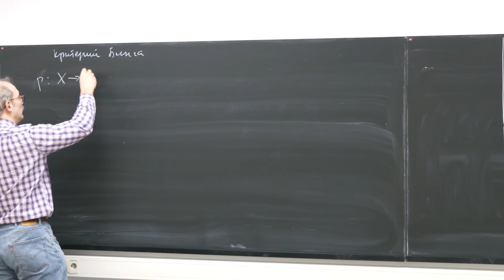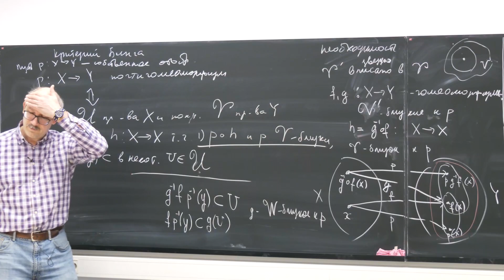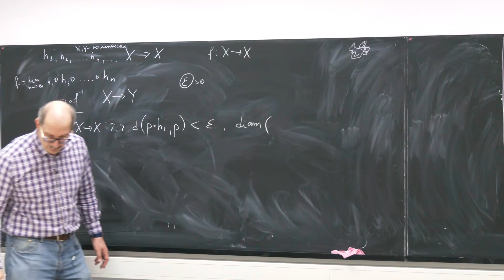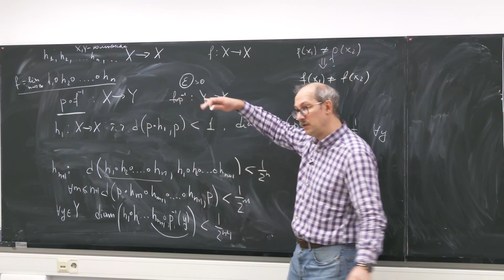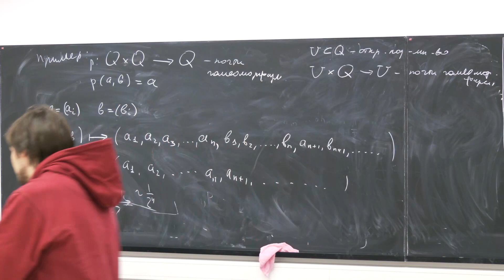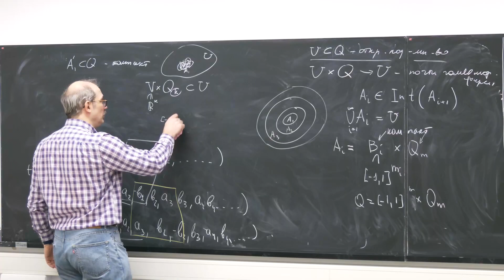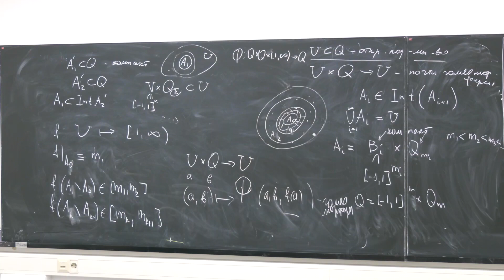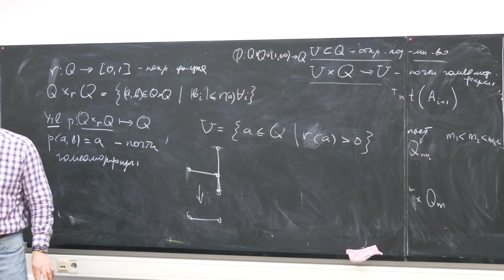Лекция 3. И.А. Дынников, М.В. Прасолов. Критерий Бинга (продолжение). Стабильность открытых...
2022 г. И.А. Дынников, М.В. Прасолов. Гильбертов куб и маломерная топология
Лекция 3. И.А. Дынников, М.В. Прасолов. Критерий Бинга (продолжение). Стабильность открытых подпространств гильбертова куба